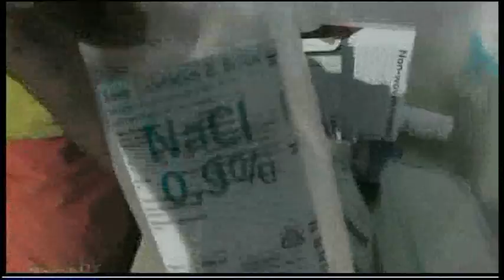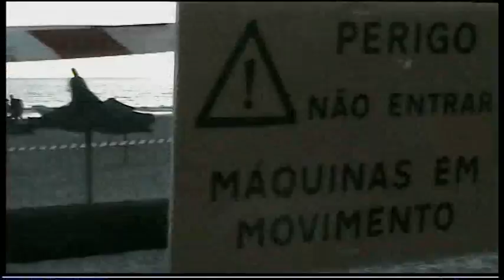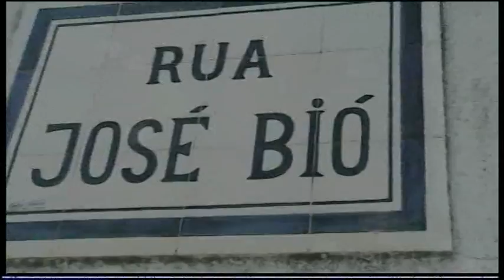what u need when u get hurt on the Beach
A Lifeguard shows what they have for medizine at the beach. and real life is not like in the tv shows.